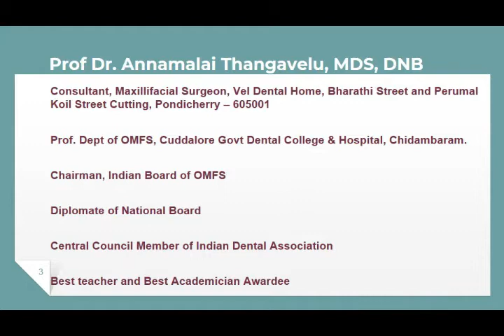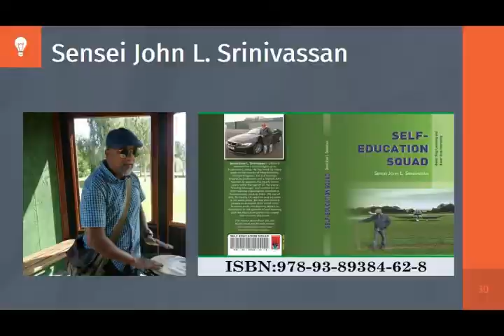Health_Saturday 02_Episode_Dentistry Common diseases in oral cavity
Prof. Dr. Annamalai Thangavelu discusses the common diseases in the oral cavity and the relationship of these diseases to general health.  Common preventative measures in dentistry. Self-diagnosis and self-remedies.